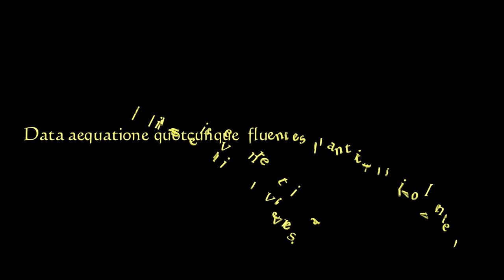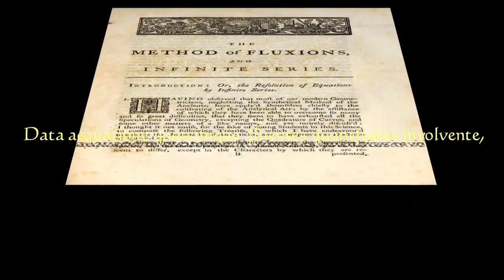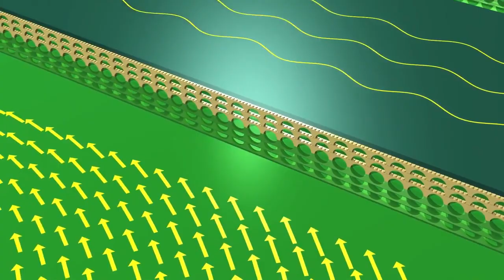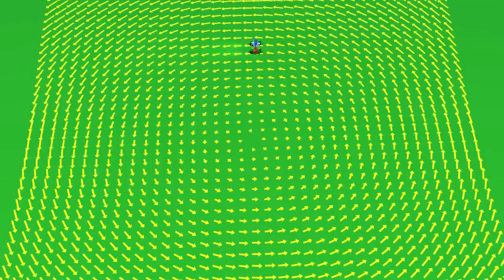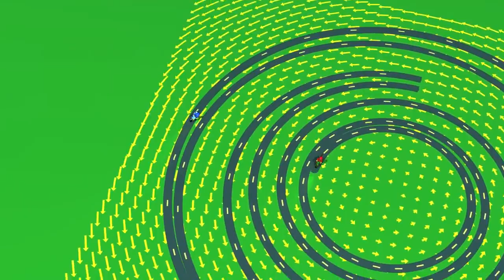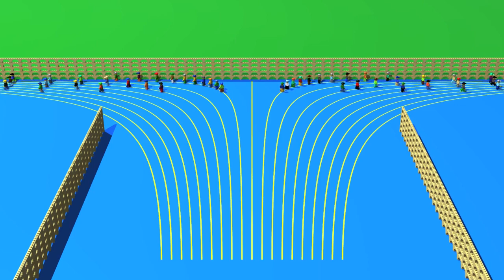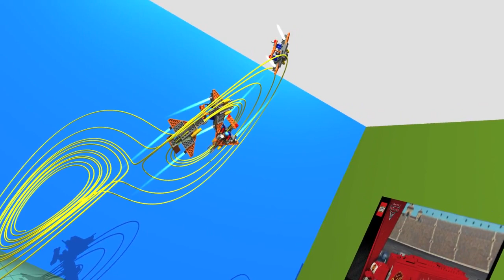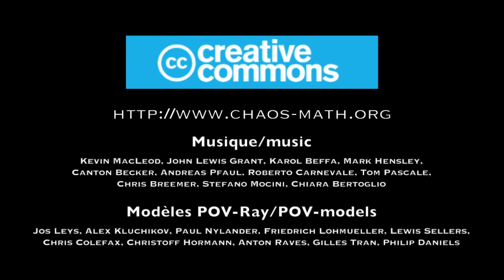Pola wektorowe - Wyścig Lego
Rozdział drugi: Pola wektorowe

Na przykładzie klocków Lego pobieżnie zaprezentowana jest istota rachunku różniczkowego i całkowego w relacji do chaosu. Pokazane również jest jak krokowy ruch może przechodzić w ruch ciągły.

Rozdział pierwszy: Dwa wymiary

Hipparchos wyjaśnia jak dwie liczby są w stanie opisać położenie punktu na sferze. Później zostaje wyjaśnione rzutowanie stereograficzne, czyli jak można narysować obraz Ziemi na kawałku papieru.

Autorzy:
Jos Leys, odpowiedzialny za wizualizację omawianych zagadnień
Étienne Ghys, odpowiedzalny za scenariusz i matematyczną stronę filmu
Aurélien Alvarez, odpowiedzialny za techniczną stronę przedsięwzięcia